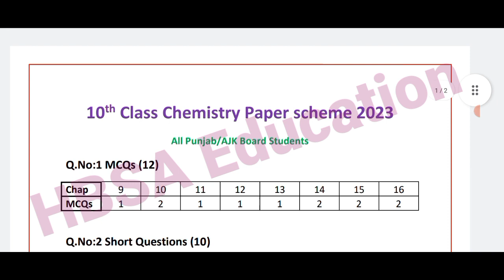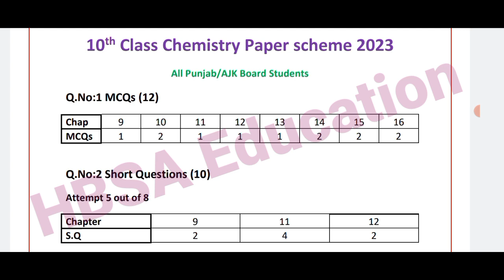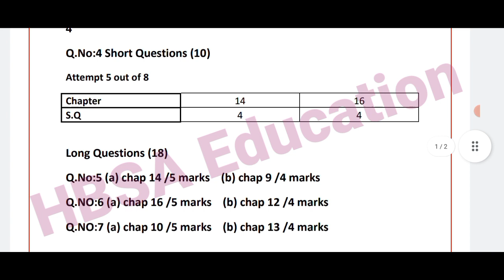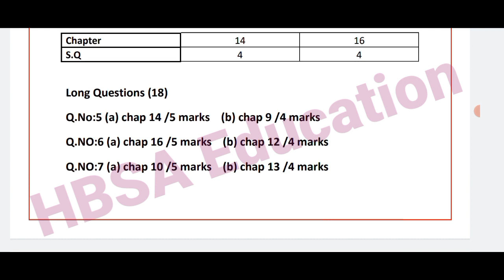10th Chemistry Paper Scheme Board Exam 2023- class 10 chemistry pairing scheme 2023-HBSA Education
10th Chemistry Paper Scheme Board Exam 2023- class 10 chemistry pairing scheme 2023-HBSA Education

10th Class Chemistry New Official Paper scheme Board Exam 2023|Pairing scheme of study|Approved
10th Chemistry Paper Scheme 2023,